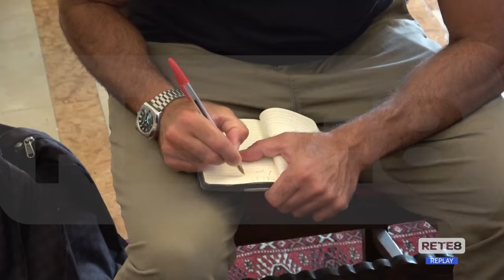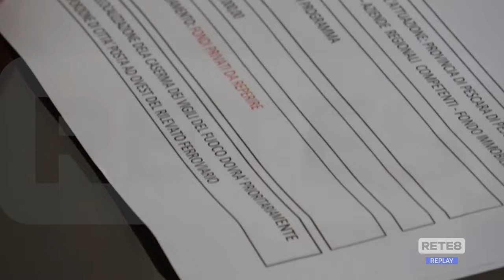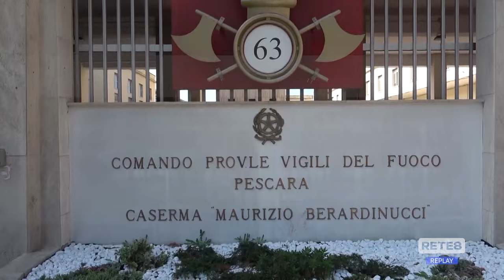Pescara - Caserma VVF, Masci smonta le polemiche